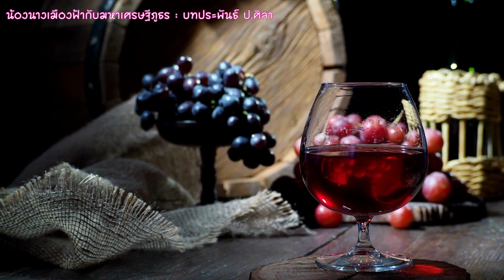highlight EP.3 l น้องนางเมืองฟ้ากับมหาเศรษฐีภูธร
ลิขสิทธิ์ © ป.ศิลา : ฉบับเต็มไม่ตัดฉาก ไปที่เมพ ค้นหานิยาย พิมพ์ชื่อนิยาย หรือนามปากกาได้เลยนะคะ
อีบุ๊ก และ หนังสือเสียง : meb : ขวัญปัฐน์-ฤกษ์รัก-ป.ศิลา-กกกอด ณ ขอบจักรวาล

ดูคลิปอื่น ๆ และนิยายทุกเรื่อง คลิกลิงก์นี้เลยค่ะ

สมัครสมาชิกเพื่อฟังนิยายต่อจนจบ กดลิงก์นี้ได้เลยค่ะ

กด ขอบคุณ ผ่าน Super Thanks  [ขอให้สุขภาพแข็งแรง ได้เพิ่ม รวยเพิ่มร้อยเท่าพันเท่า]

LINE  : quanpat9325
เพจ : ฤกษ์รัก ขวัญปัฐน์ ป.ศิลา กกกอด ณ ขอบจักรวาล